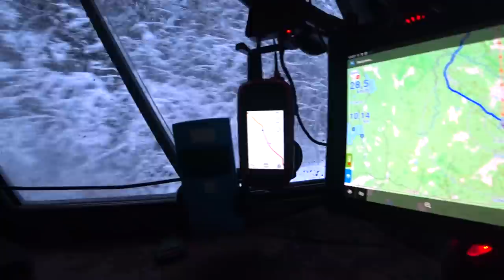Вездеходы Шатун и Трэкол в Карелии! ч1 Лесник Турист Гены Ети и Дед Валентин!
Михаил.

Вся информация о вездеходе БРО:
Жукофф Гараж